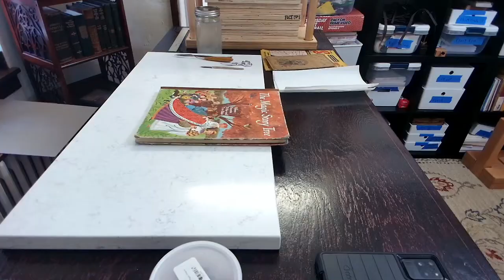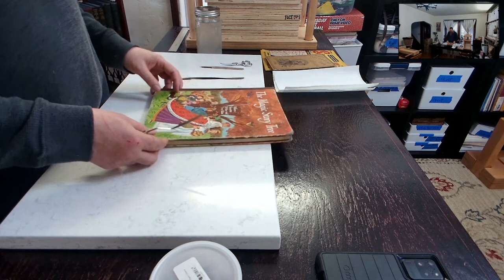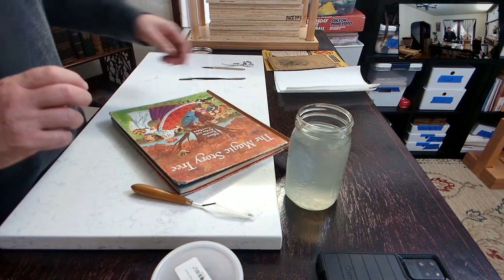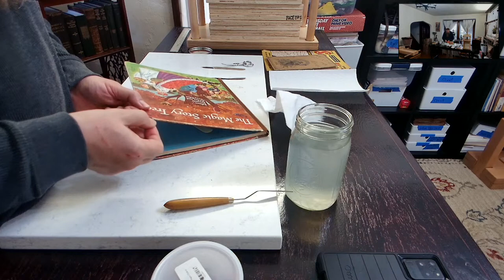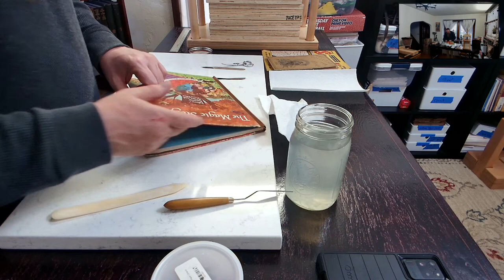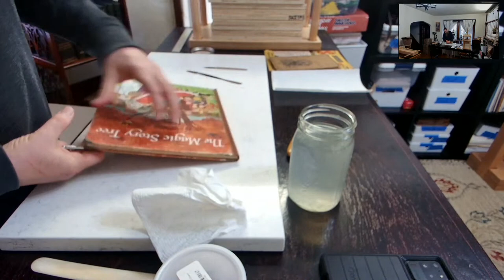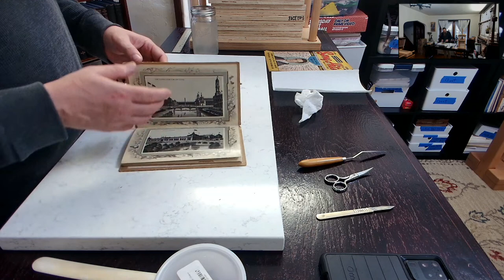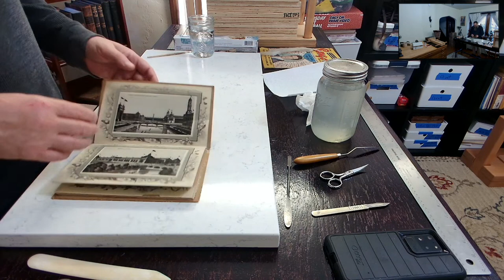BOOKFORGE [LIVE!] Wednesday, November 15, 2023, 1 PM EST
Come join the Honey Badger Binder in his natural habitat! BOOKFORGE [LIVE!] is a candid view into he daily workings of a bindery studio. Whatever is on the bench at the time is what you get to watch.